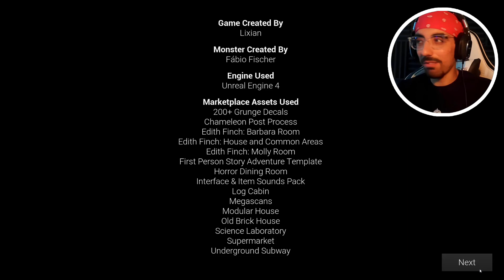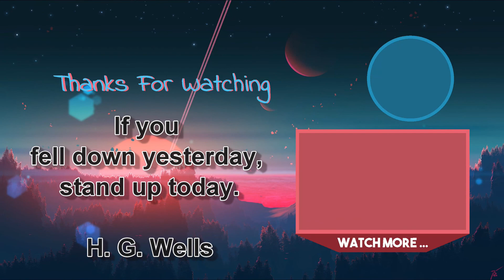حطّ البالية في بلاصتها 😱| Late Night Mop